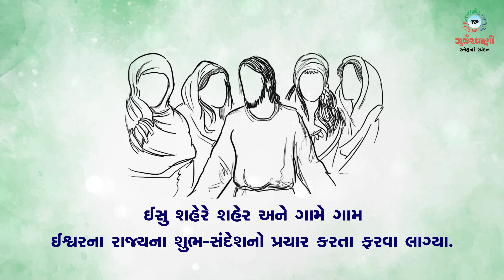Sneh Na Spandan | સામાન્યકાળના ચોવીસમા અઠવાડિયાનો શુક્રવાર | Lk 8: 1-3 | 22 September 2023